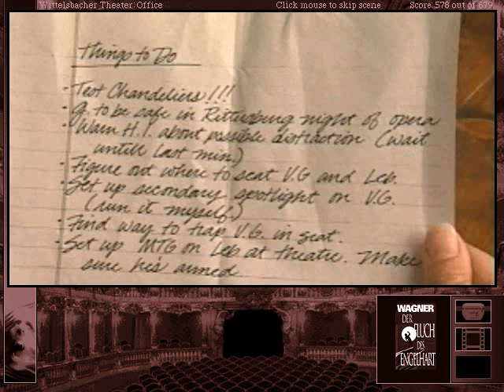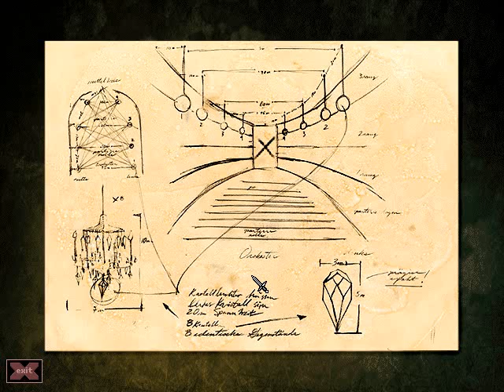Gabriel Knight 2: The Beast Within - [24/26] - [Chapter 6 - 04/06] - English Walkthrough